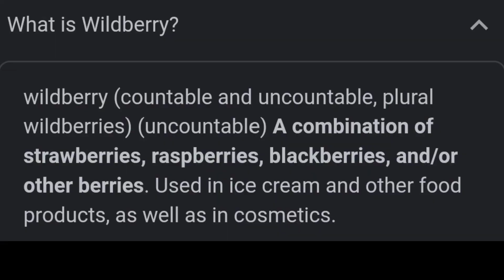WILDBERRY COOKIE & CLOTTED CREAM COOKIE in real life!! 😳😮 * funny * n... //Cookie Run Kingdom